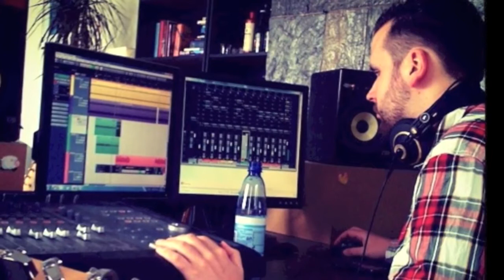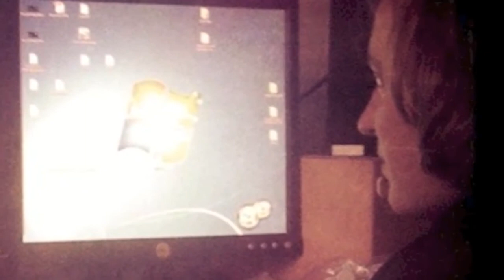Rappers Van Nu - 2013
Een Fabuleus 2013!

Tekst:
(Bob)
2013, wat zal ik ervan zeggen?
2012 was bijna niet te overtreffen.
Dit was het jaar dat wij als paar "ja" zeiden
ik was een jonge hond die jij nog moest aanlijnen.
Jij haat vijgen. En ik vind ze lekker,
net als deze beat ga ik als een dubbeldekker,
of als een black & Decker-set met een klopboor
ga ik toch met rappen of gooi ik de handdoek.
Ik maak een spandoek met daarop de naam:
"Zilveren Duif", zie me shinend daar staan.
Ik ben een baas met mijn gouden tanden,
Ik ben aardig met woorden, maar beter met mijn handen.
Dus laat me je masseren,
de kneepjes van het vak: Die wil ik jou gaan leren.
Je moet het gaan ontberen net als rappers in de sneeuw
Zie me schijnen als een ster, noem me Loeki de Leeuw
Noem me Loeki de leeuw, noem me Loeki de Leeuw
Gasten willen brullen, maar ze doen me niet veel

(refrein)
2013
het leven trekt aan ons voorbij,
en niemand weet waar we heengaan.
2013
Samen staan we sterk,
je zal niet alleen staan!

(Deef)
D, dubbel E, F, je kent me niet,
maar vanaf nu ben ik je beste vriend
Ookal zit je thuis voor de TV,
ik nodig mezelf uit en ik eet mee.
Ja, 2013 is hier,
kijk een beetje vrolijk, want we hebben plezier.
Vind je dat niet? Nou, dan vind je dat toch,
Zo'n eigen mening vind ik maar hinderlijk, kinderlijk, stop.
Ik breng die glamour en glitter,
je doet stoer, maar je moeder volgt me op Twitter,
en ze retweet me vaak;
Kijk bij haar bookmarks en je ziet me staan
Ik heb je vader op de Whatsapp,
en hij verteld me dat ik hard rap.
Nieuwjaar, we gaan zo los dat je bang wordt,
maar je weet, we doen het Christelijk verantwoord.

(refrein)
2013

(D-vide)
Ze noemen mij "de aan-ste", Vaudevilliaanste,
Kerel, als ik mosterd was, dan was ik de zaanste.
Guldens in mijn broekzak, maar ik blijf gewoontjes,
en ik spreek die rappers aan op hun eigen toontje.
Ik vier een feest in Arnhem, niemand kan me bijhouden,
Niemand weet van mij, en mijn kennis over wijnbouw.
2013 is het jaar dat de wereld bestaat
doe de lampen aan, het is weer veilig op straat, vandaag
is de melk langer houdbaar,
Ferry Mingelen, deze man is betrouwbaar.
Nee, ik maak geen grapje, Ferry is integer,
wil je met hem schaken, moet je eerst langs mijn leger.
Connoisseurs kloppen op mijn deur met gezeur,
kom op, neem een slok koffie of een koppie pleur,
of je wordt conducteur, over sporen mag je zingen
kedengedeng in het nieuw jaar Ferry Mingelen.

(refrein)
2013